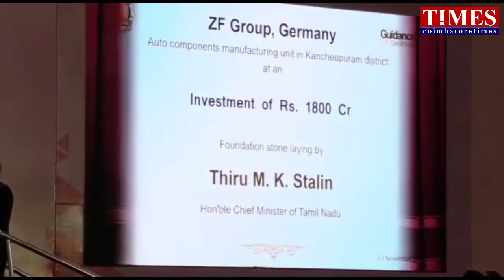22Dt 35cr Invests|முதலீட்டாளர் முதல் முகவரி-TN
முதலீட்டாளர்கள் மாநாடு.No 1 தமிழகம்.முதல்வர் மு.க.ஸ்டாலின் பெருமிதம்.